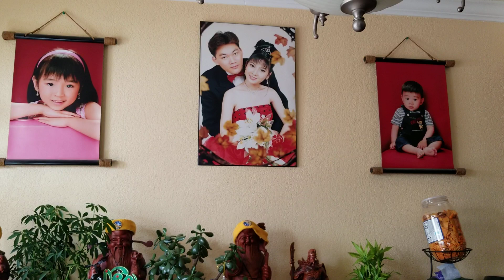Trồng rau ngò ôm trong nhà làm cảnh! 7/25/19